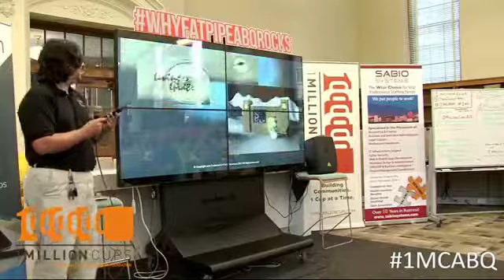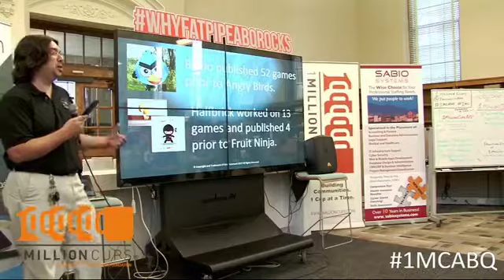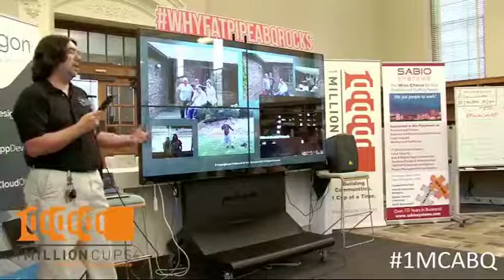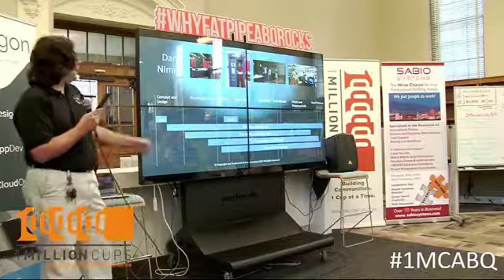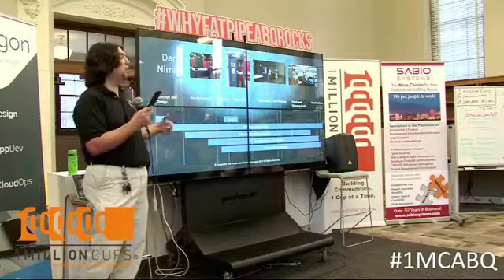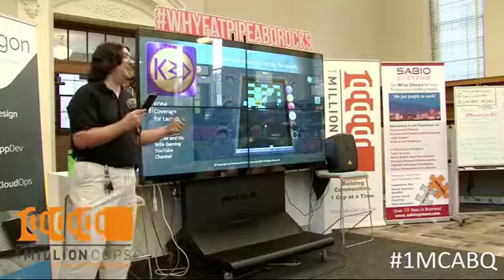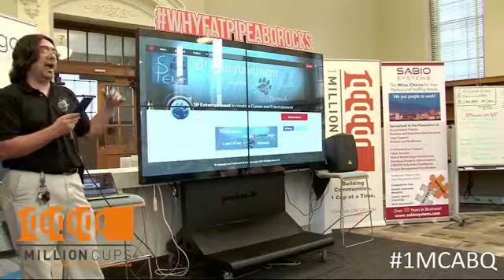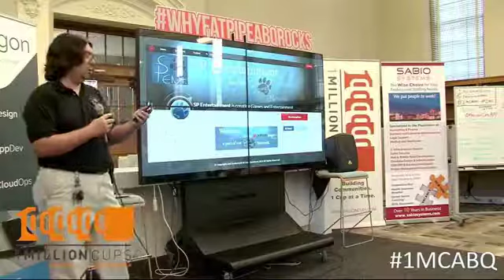1 Million Cups - SP Entertainment